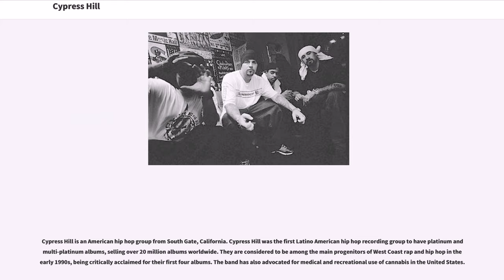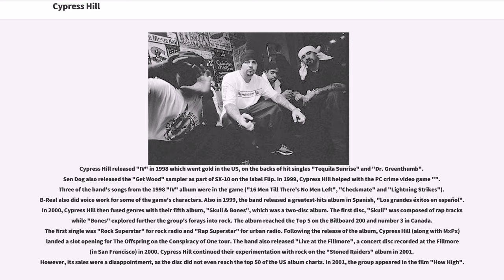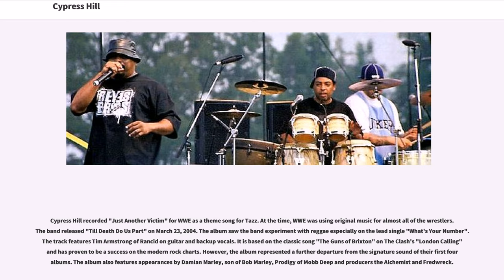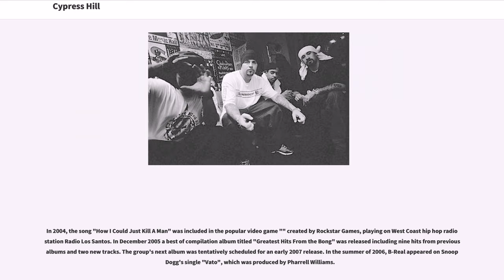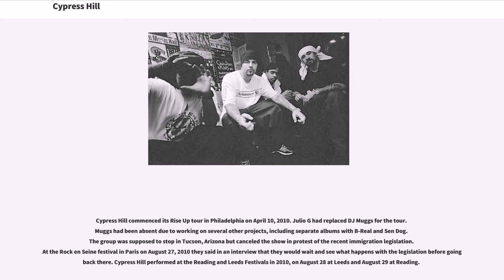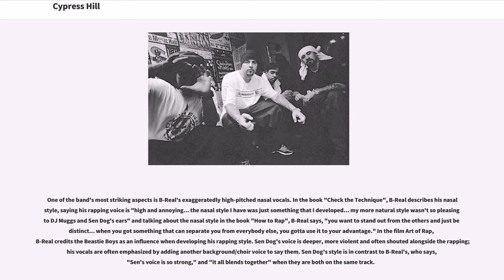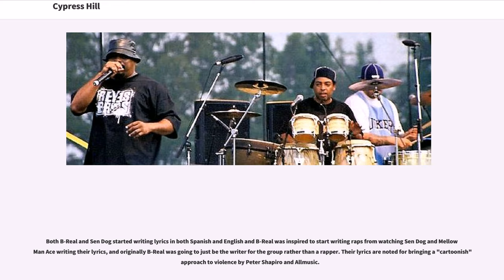Cypress Hill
Cypress Hill is an American hip hop group from South Gate, California. Cypress Hill was the first Latino American hip hop recording group to have platinum and multi-platinum albums, selling over 20 million albums worldwide. They are considered to be among the main progenitors of West Coast rap and hip hop in the early 1990s, being critically acclaimed for their first four albums. The band has also advocated for medical and recreational use of cannabis in the United States.

Senen Reyes (also known as Sen Dog) and Ulpiano Sergio Reyes (also known as Mellow Man Ace) are brothers born in Pinar del Río, Cuba. In 1971, their family emigrated to the United States from Cuba. They initially lived in South Gate, California. In 1988, the two brothers teamed up with New York City native Lawrence Muggerud (also known as DJ Muggs, previously in a rap group named 7A3) and Louis Freese (also known as B-Real) to form a hip-hop group named DVX (Devastating Vocal Excellence). The band soon lost Mellow Man Ace to a solo career, and changed their name to Cypress Hill, after a street in South Gate.

After recording a demo in 1989, Cypress Hill signed a record deal with Ruffhouse Records. Their self-titled first album was released in August 1991. The lead single was the double A-side "The Phuncky Feel One"/"How I Could Just Kill a Man" which received heavy airplay on urban and college radio. The other two singles released from the album were "Hand on the Pump" and "Latin Lingo", the latter of which combined English and Spanish lyrics. The success of these singles led to the album selling two million copies in the US alone. Cypress Hill contribu...